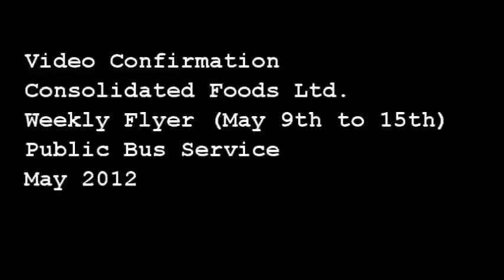Visual Confirmation Public Bus CFL Flyer